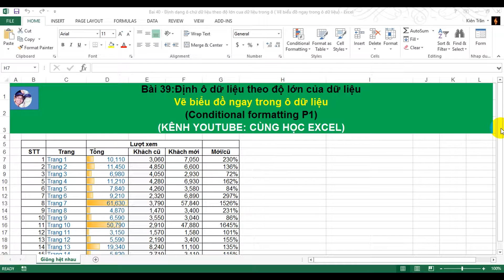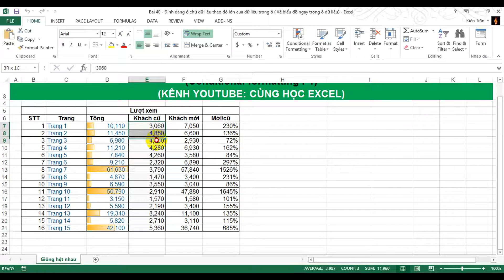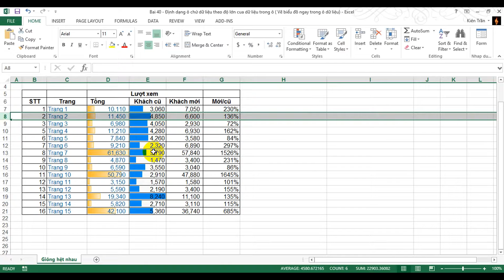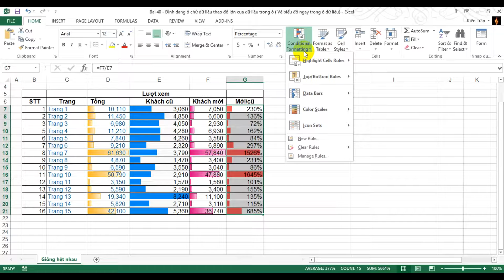Bài 40:Định dạng ô dữ liệu theo độ lớn dữ liệu- Vẽ biểu đồ ngay trong ô (Conditional formatting P2)